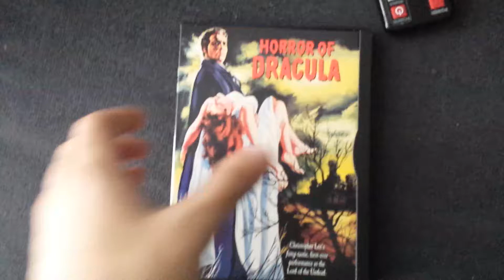Ouverture sur 2002 DVD Horror Of Dracula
1. 1997 Warner Home Video Logo
2. DVD Menu
3. Warner Bros. Pictures Screen